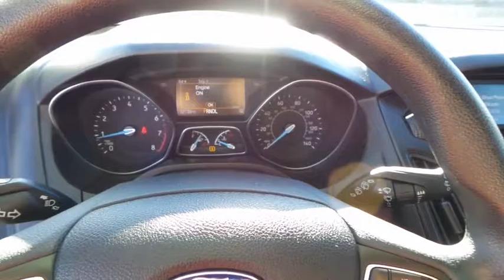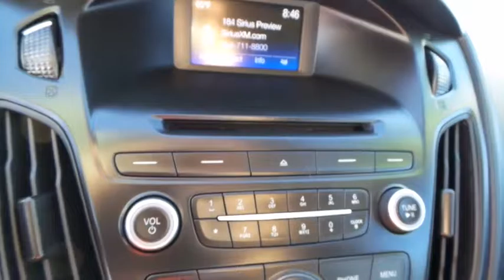2015 FORD FOCUS Las Vegas, Bullheadcity, St. George, Havasu, Pahrump, NV 00P11030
Friendly Ford
660 N Decatur Blvd

ONE OWNER, CLEAN VEHICLE HISTORY...NO ACCIDENTS, and **FORD CERTIFIED**. 2.0L 4-Cylinder DGI DOHC, Tuxedo Black, 16'' Painted Aluminum Alloy Wheels, ABS brakes, Air Conditioning, Dual front impact airbags, Panic alarm, Power windows, Remote keyless entry, Steering wheel mounted audio controls, and SYNC. Welcome to Friendly Ford! Located in Las Vegas, NV, Friendly Ford is proud to be one of the premier dealerships in the area.   How much gas are you going to start saving once you are driving off in this outstanding 2015 Ford Focus? The very practical cargo-carrying hatch space of this terrific Focus will make it a favorite among our more educated buyers.